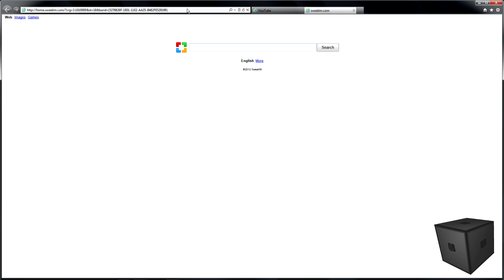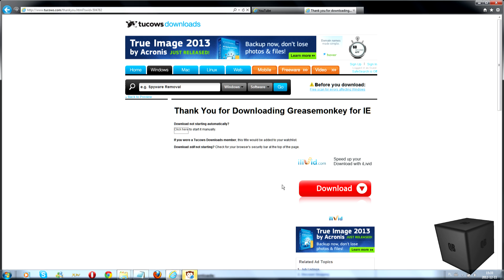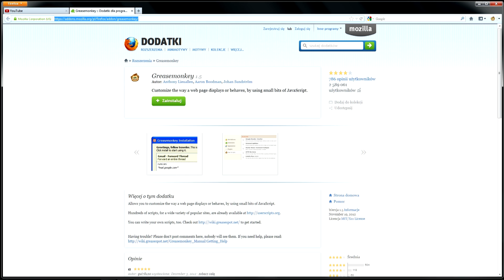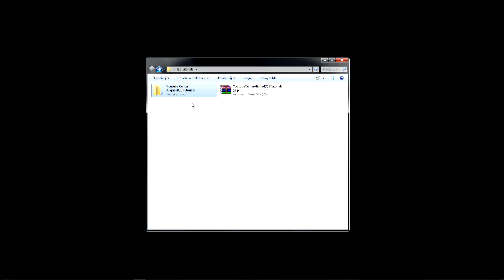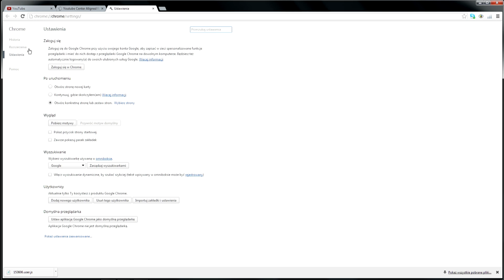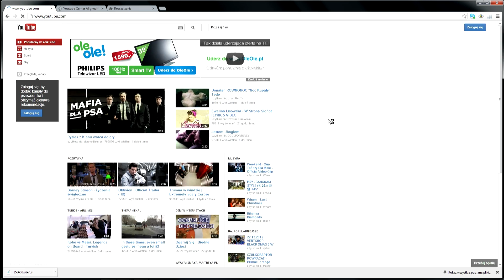Jak naprawić nowy wygląd Youtube(Explorer/Firefox/Opera/Chrome)